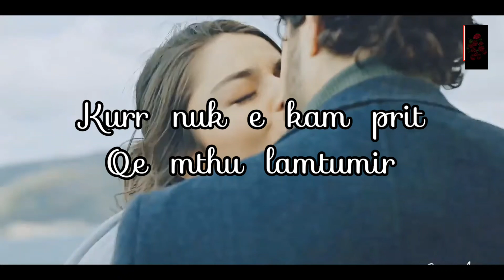Meli - Ishim bashk